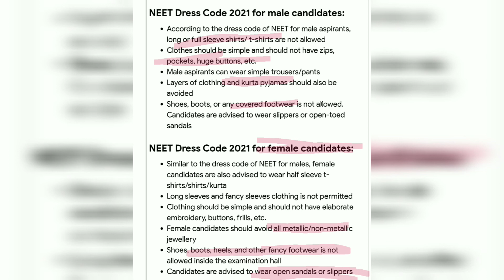Dress Code For NEET 2021 Candidates | Exam Guidelines | biology Square 🔥